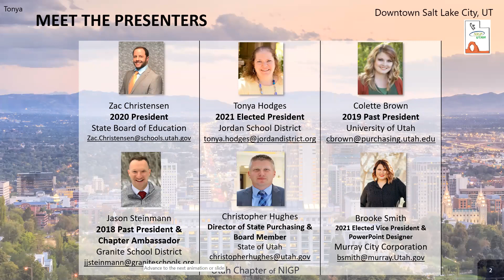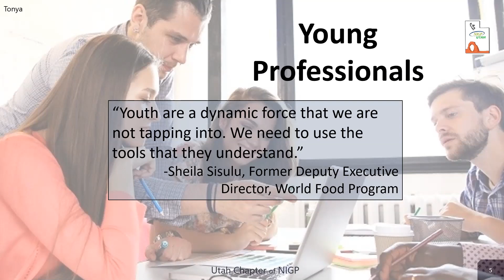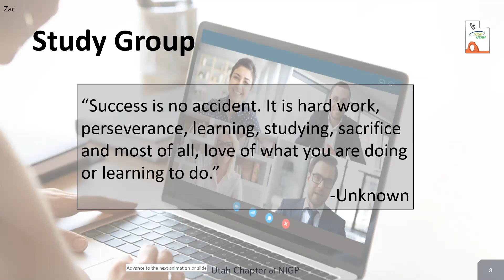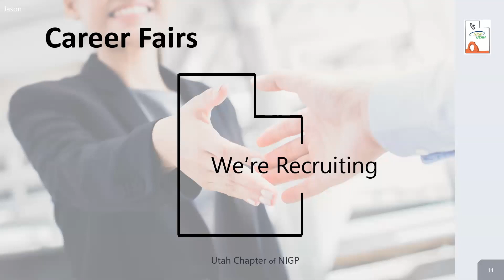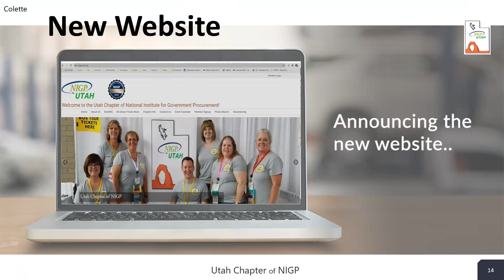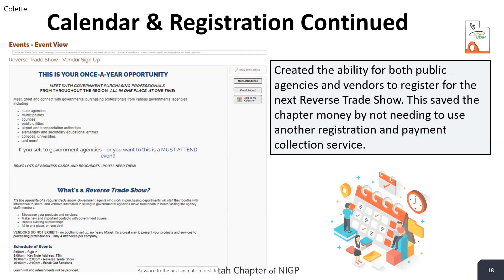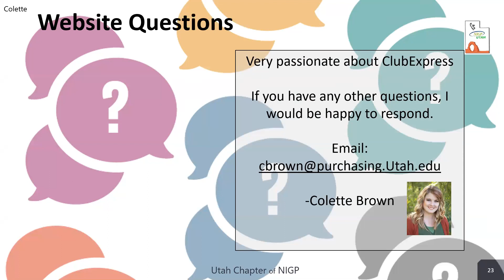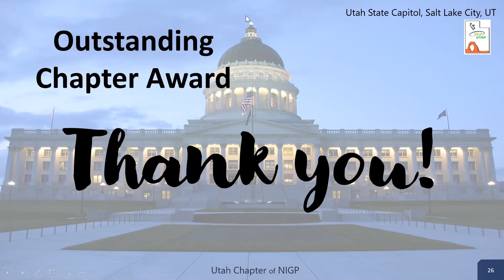Chapter Awards - December 15, 2020